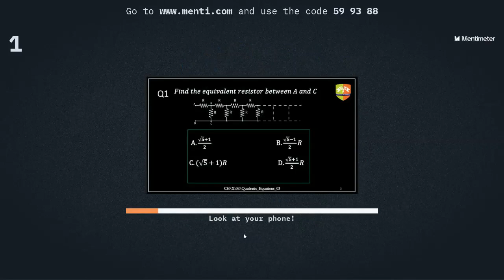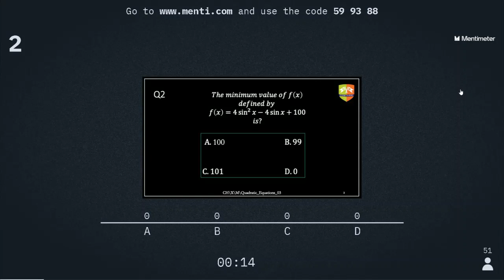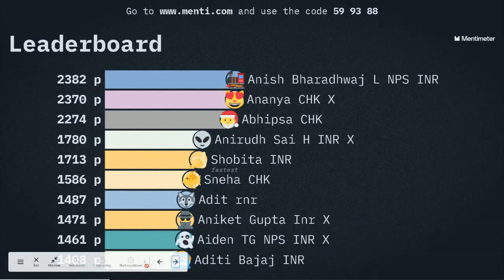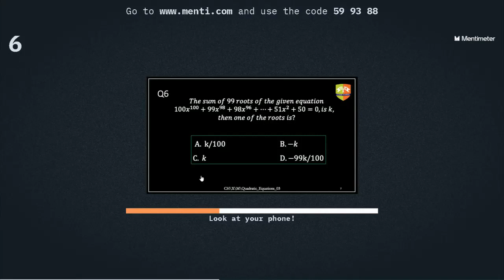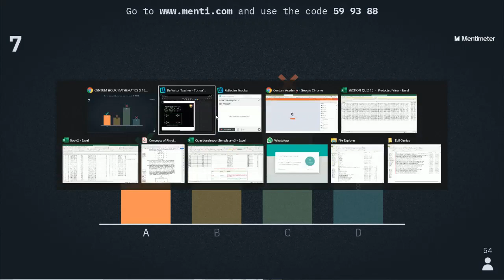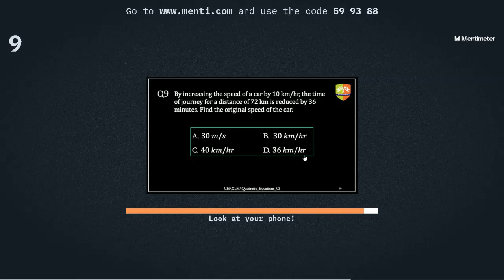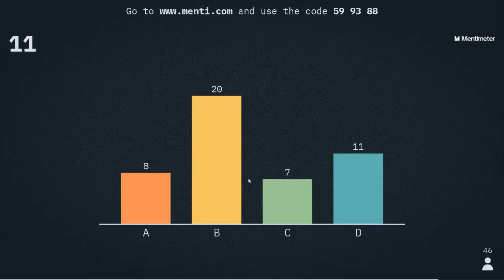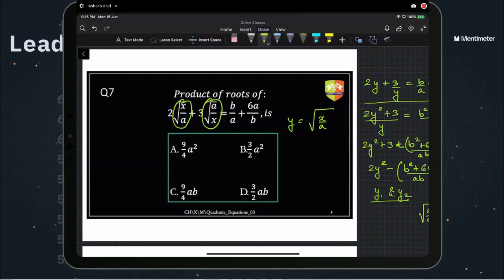CENTUM HOUR X MATHEMATICS [15 JUN 2020]